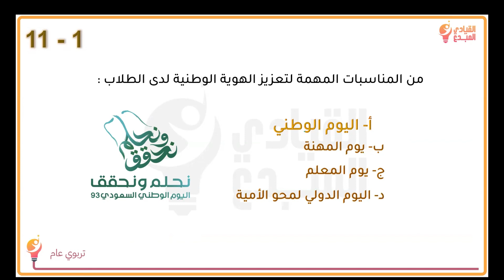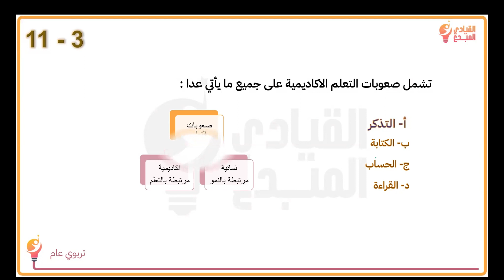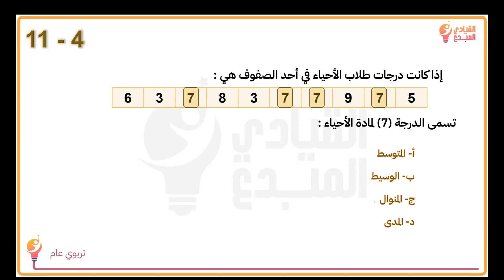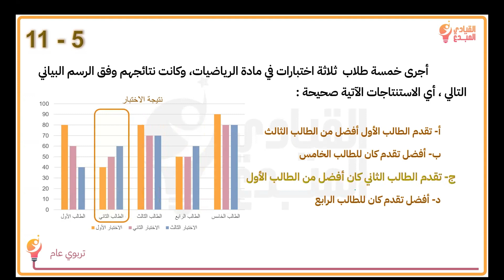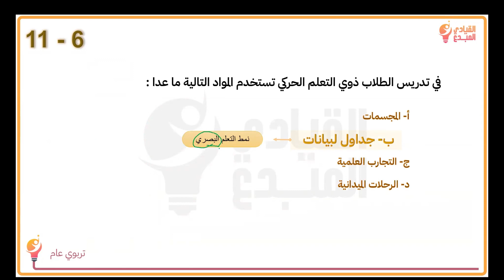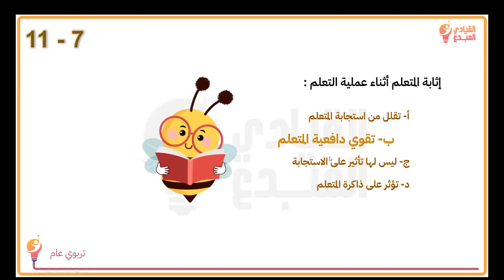تجميعات اختبار الرخصة المهنية للمعلمين والمعلمات 11 التربوي لعام 1445 أسئلة مع أجوبتها ، اليوم الوطن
تجميعات اختبار الرخصة المهنية للمعلمين والمعلمات 11 التربوي لعام 1445 أسئلة مع أجوبتها ، اليوم الوطني.
في هذا المقطع سنقوم بشرح مبسط للأسئلة المختارة ومنها الأسئلة الكمية حسب ما هو موجود في الترتيب الزمني ادناه.

0:00  البداية
0:29    السؤال الأول  : من المناسبات المهمة لتعزيز الهوية الوطنية لدى الطلاب.
 1:36   السؤال الثاني :  تشمل صعوبات التعلم النمائية على جميع ما يأتي عدا.
 4:18    السؤال الثالث: تشمل صعوبات التعلم الاكاديمية على جميع ما يأتي عدا.
 5:31   السؤال الرابع : إذا كانت درجات طلاب الأحياء في أحد الصفوف هي.
 7:34   السؤال الخامس : أجرى خمسة طلاب  ثلاثة اختبارات في مادة الرياضيات، وكانت نتائجهم وفق الرسم البياني التالي ، أي الاستنتاجات الآتية صحيحة.
 10:32  السؤال السادس: في تدريس الطلاب ذوي التعلم الحركي تستخدم المواد التالية ما عدا.
 12:37  السؤال السابع إثابة المتعلم أثناء عملية التعلم.
  13:43   النهاية